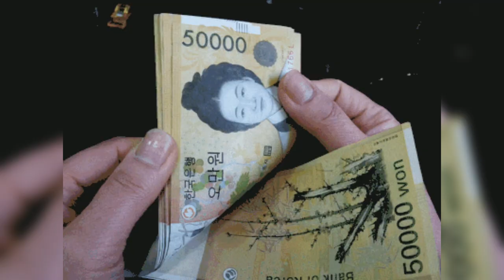Park Shin Hye and Choi Tae Joon Choose Best Hospital For Giving Birth for their first Baby UPDATE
This video is for all fans of Park Shin Hye and Choi Tae Joon and for you to update whats the latest about Korean Artists

🔴Source: Instagram, Google, Dispatch

All the photos and video clips are not mine except to my voice over